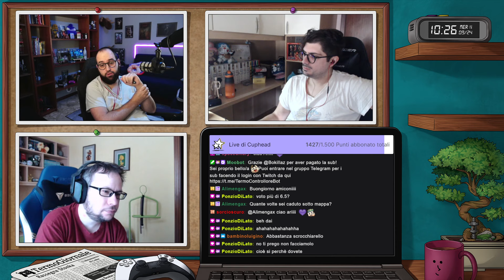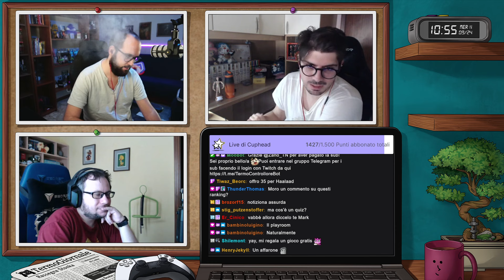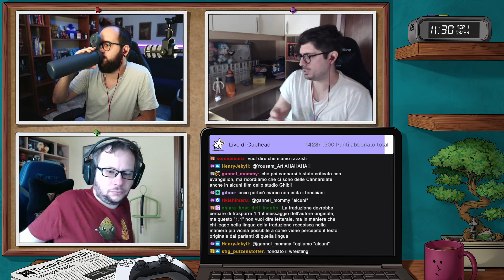TermoGiornale 11-09-24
Acquista qua le tue carte Pokemon, Magic, One Piece, Yu-Gi-Oh, Lorcana ecc. e con il codice TERMOS5 avrai il 5% di sconto!

Streamer: Moro

Gioco: TermoGiornale